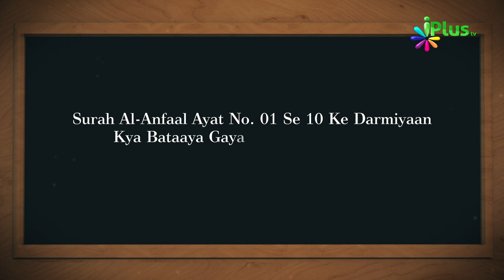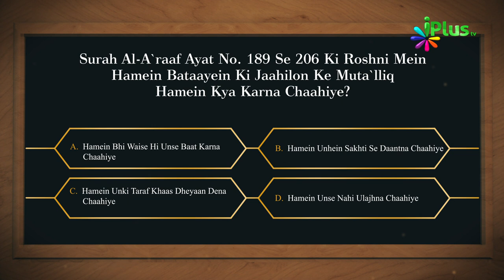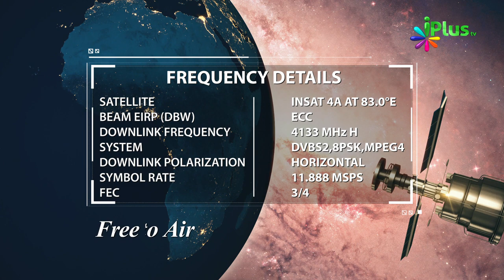Aaj Ka Sawal 298 - iPlus TV | Islamic Quiz | Islami Sawal Jawab | Deeni Sawal Jawab